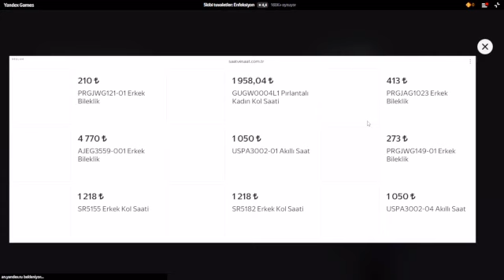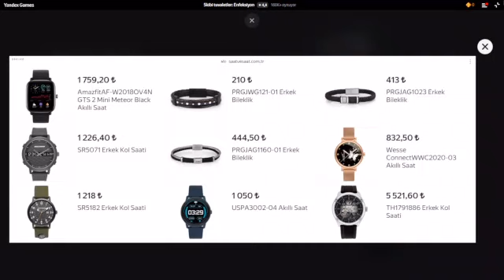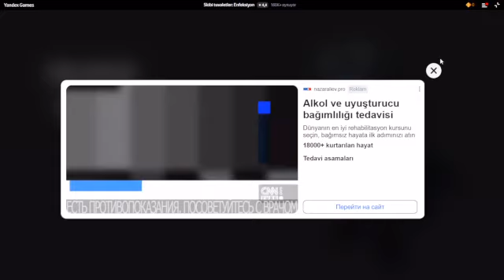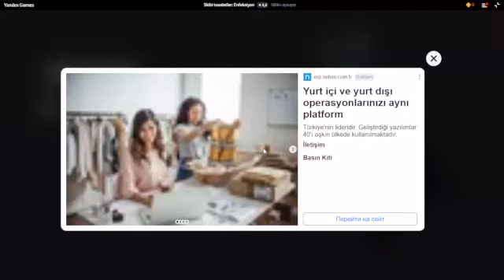SKİBİDİ TUVALET ENFEKSİYON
Yeni oyunlar yeni deneyimler birlikte eğlenmeye varmısınız.
New games, new experiences, are you ready to have fun together.

May everyone's love, respect, happiness be with you, always. May the smiles always be on your face. May everything that crosses your heart come true.
सभी का प्यार, सम्मान, खुशी हमेशा आपके साथ रहे। आपकी मुस्कान कभी कम न हो। आपके दिल को पार करने वाली हर चीज सच हो।
sabhee ka pyaar, sammaan, khushee hamesha aapake saath rahe. aapakee muskaan kabhee kam na ho. aapake dil ko paar karane vaalee har cheej sach ho.
Пусть всеобщая любовь, уважение, счастье всегда будут с тобой, Пусть твои улыбки никогда не исчезают, Пусть сбывается все, что рождается в твоем сердце.
Pust' vseobshchaya lyubov', uvazheniye, schast'ye vsegda budut s toboy, Pust' tvoi ulybki nikogda ne ischezayut, Pust' sbyvayetsya vse, chto rozhdayetsya v tvoyem serdtse.
Hər kəsin sevgisi,hörməti,xoşbəxtliyi sizinlə olsun,hər zaman.Üzünüzdən gülüşlər olsun.Ürəyinizdən keçən hər şey gerçəkləşsin.
Herkese sevgiler saygılar mutluluklar sizlerle olsun her zaman.Yüzünüzden gülücükler hiç eksik olmasın.Gönlünüzden geçen her şey gerçekleşsin.